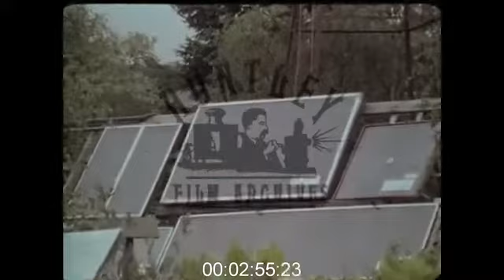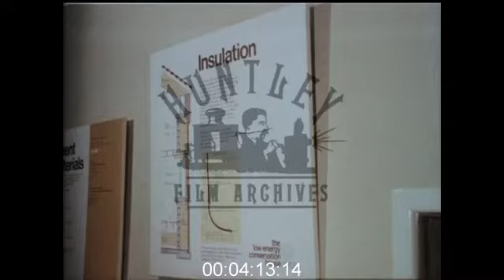Welsh Centre for Alternative Technology, 1970s - Film 1015079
Ecology and environment issues 1970's

Black female presenter in an abandoned slate-quarry near Machynlleth, mid-Wales. The 'Centre For Alternative Technology'. Interviewer questions man about reasons for centre. These are that resources are finite and we see wind-powered devices. Alternative energy sources which are home-made. Trickle of water comes out of pipe. Man turns fly-wheel which opens a sluice. Spinning machinery. Waterwheel filling slowly and starting to turn.
Gardening to water infertile slopes. Wooden signs in ground indicate ground-cover "slate", no plants, "slate & compost" weedy plants man picking up twigs in background. Compost with large, healthy plants.
Woman tiptoes through overcrowded patio and waters pot-plants from watering-can. Collection of home-made, hotch-potch solar panels. Alan tells us he is trying to compare the efficiencies of as many panels as possible. He strokes his beard as he talks. Graph paper. Alan checks his wristwatch as water pours into a collecting-jug. He examines a measuring-jug. Freshwater carp.
Example of very efficient house where energy-use is monitored. Most of energy it uses is recycled. Woman in dungarees takes cooking-pot out of oven. She spoons food onto plate. She gives plate of rice and lettuce to presenter. It looks and tastes delicious.